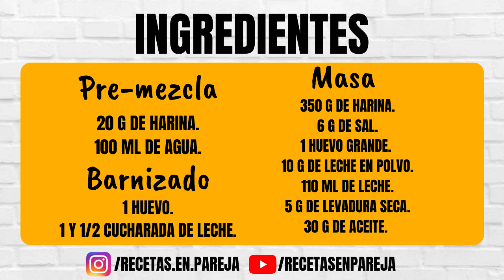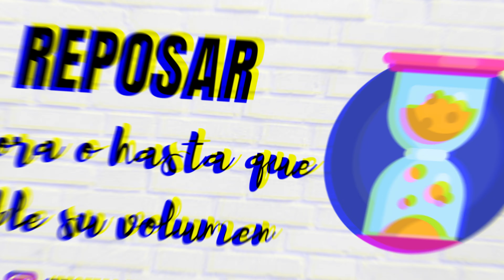PAN BRIOCHE SIN AZÚCAR y SIN AMASAR | Más fácil imposible, para principiantes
Bienvenidos a Recetas en Pareja,
Hoy vamos a preparar un pan brioche sin amasado ni azúcar!!
Puedes guardarlo o congelarlo, lo que prefieras!! Queda perfecto como pan de molde.
⚠️ATENCIÓN⚠️ Recuerda que el tiempo del fermento depende de la temperatura que haya en tu casa. La temperatura óptima es de 30-35ºC.